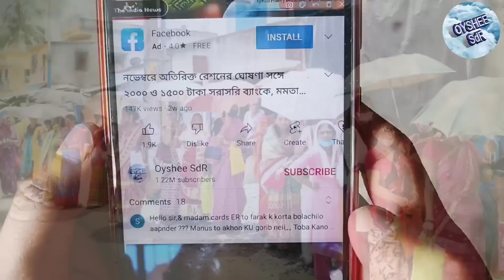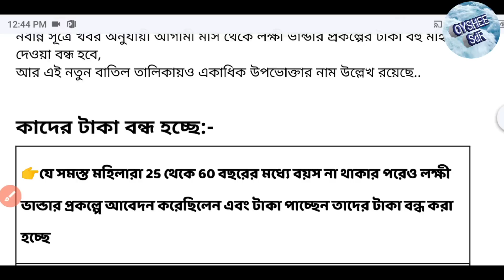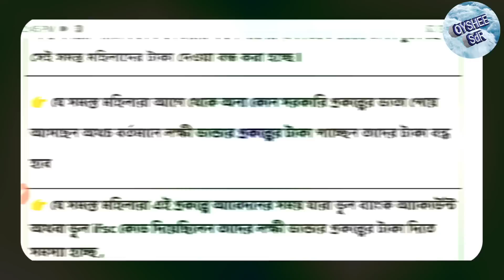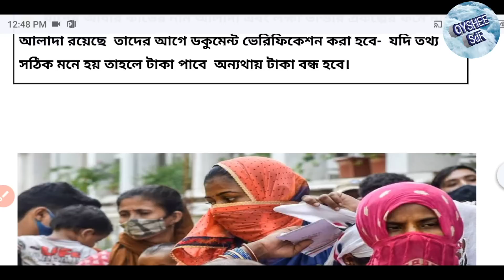January Lakshmi Bhandar Money Stop, Lokkhi Bhandar Cancel List , Laxmi Bhandar prokolpo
জানুয়ারি মাসের লক্ষ্মী ভান্ডার
লক্ষ্মী ভান্ডার প্রকল্প
লক্ষ্মী ভান্ডার প্রকল্পের বাতিল লিস্ট
January Lakshmi Bhandar Payment
Laxmi Bhandar Payment Update